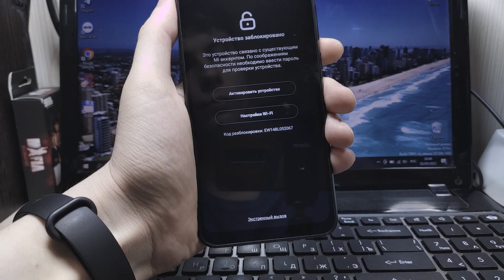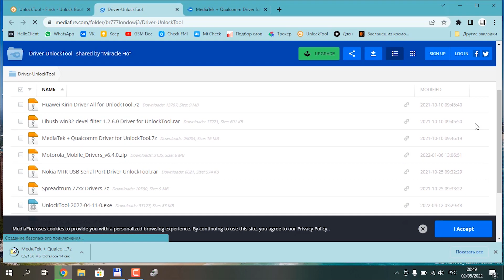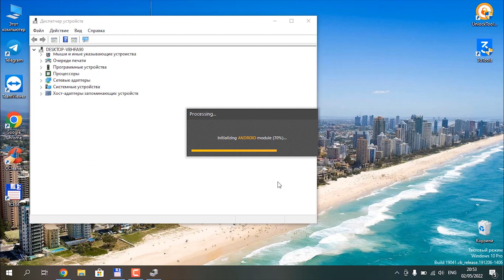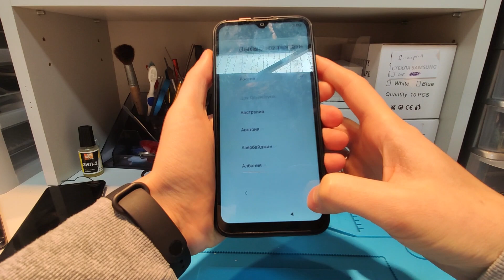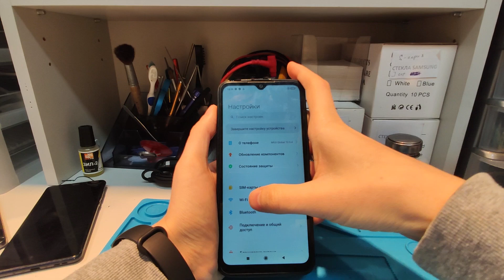Неофициальная разблокировка загрузчика и отвязка от Mi аккаунта. Все Xiaomi с процессорами MTK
Видео создано в обучающих целях! Я устал отвечать на вопросы новичков, мне проще скинуть ссылку на это видео, чем объяснять как работать с платной программой UnlockTool.
В этом ролике показано как правильно установить драйверы, чтобы неофициально разблокировать загрузчик на смартфонах Xiaomi с процессором Mediatek.
Проверено на следующих моделях
Redmi 6
Redmi 6A
Redmi Note 8 Pro
Redmi 9C
Драйверы и LibUSB нужно устанавливать только 1 раз.
Купить лицензию можно на сайте 3gsm.ru